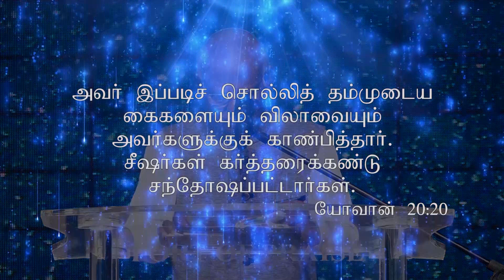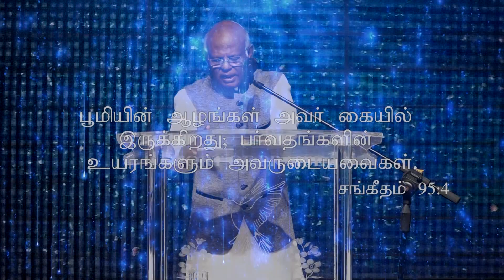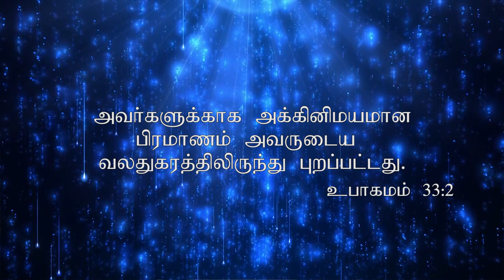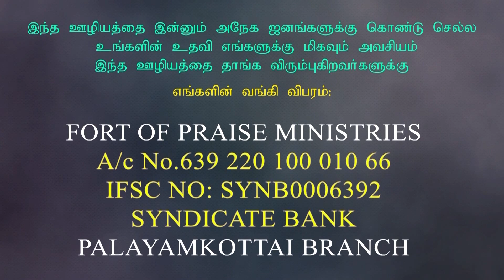SUNDAY MESSAGE - YESUVIN KARATHIN MAKATHTHUVANGAL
FORT OF PRAISE | SUNDAY MESSAGES | FOP MEDIA | REV.DR.I.RATNAM PAUL MESSAGES |  TAMIL CHRISTIAN MESSAGES